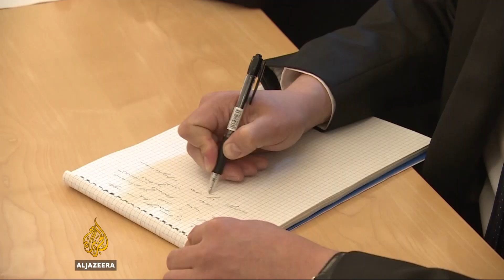🇶🇦 🇷🇺 Russia appears reluctant to choose sides over Qatar-GCC rift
Qatar's Foreign Minister Mohammed Bin Abdulrahman Al Thani says dialogue will solve the diplomatic crisis dividing the Gulf Arab nations.

He has been in Russia trying to shore up support against an embargo on Qatar.

But the Russian government appears hesitant to choose sides amid major differences with Qatar over the Syrian conflict.

Moscow is a major backer of Syrian President Bashar al-Assad, while Doha supports armed groups fighting the government.

Meanwhile, there is still confusion over mixed messages from Washington over its stance on the Gulf dispute.

Al Jazeera's Rory Challands reports from Moscow.